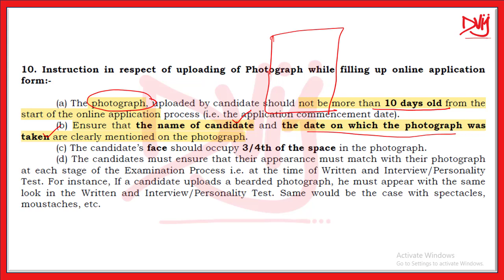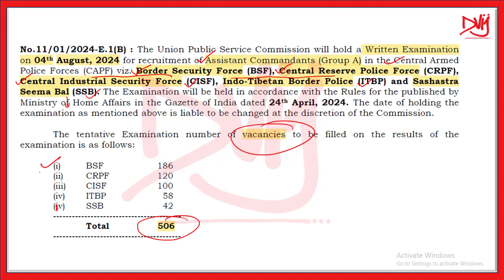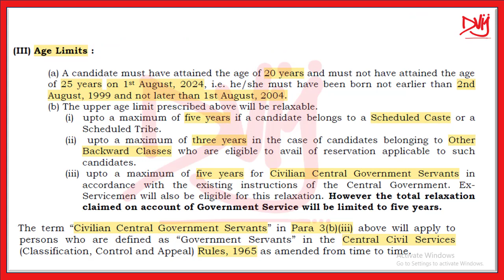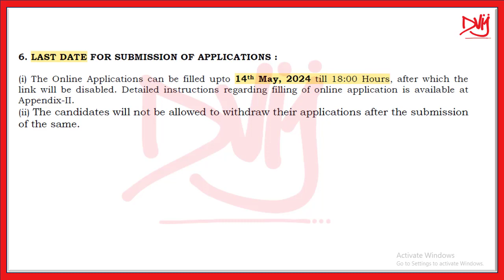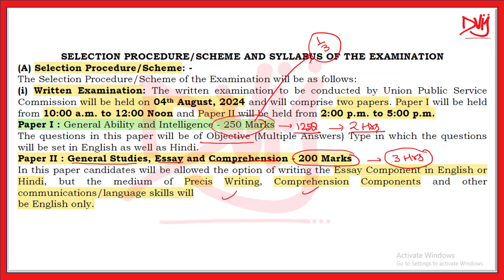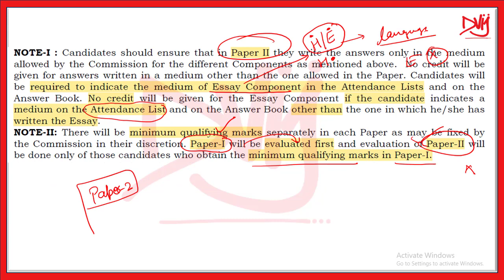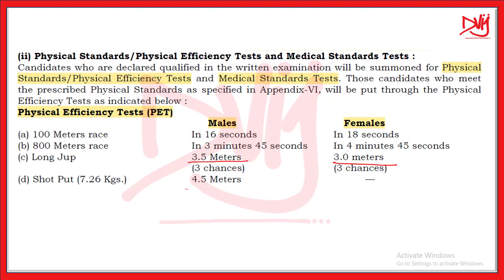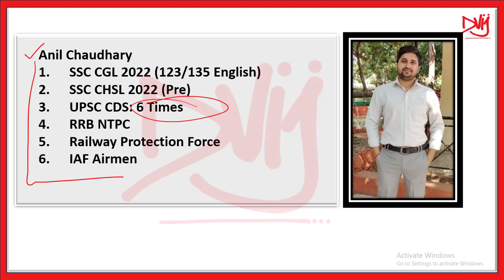UPSC CAPF AC 2024 Notification I CAPF AC 2024 Preparation I Book List I Age Limit I Qualification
Hi aspirants, Here we present to you the UPSC_CAPF_AC_2024_Notification. In this video we have covered a wide range of doubts which can be faced by a candidate before the examination like, age criteria, syllabus, educational qualification, physical standards.

UPSC CAPF AC 2023 Preparation Strategy: Coming Soon

UPSC CAPF AC 2023 Current Affairs = Coming Soon